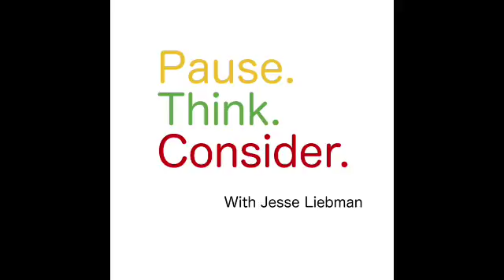The Neccesity of Fellowship (Full Episode) | Pause. Think. Consider. (Podcast)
Jesse Liebman examines the importance of having regular and consistent fellowship. While there's other particular definitions like gathering or get together, fellowship is the act of actively and consciously gathering with friends with the purpose of allowing yourself to refresh and renew. Ensuring this occurs on a regular cadence will allow you to be at your best on a more consistent basis.